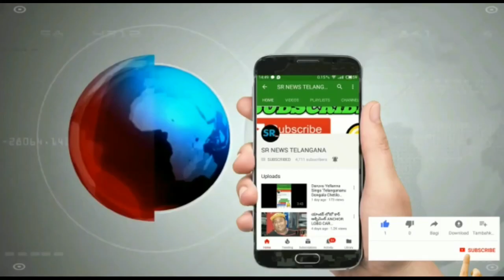రంగారెడ్డి జిల్లా లో షాబాద్ మండలంలోని గ్రామ సమీపంలో మిషన్ భగీరథ పైప్ లైన్ లీకు అవడంతొ భారీ ఎత్తున ఎ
Sr news telgana